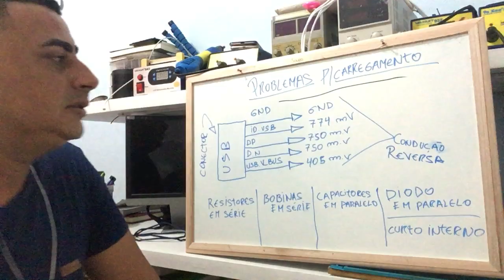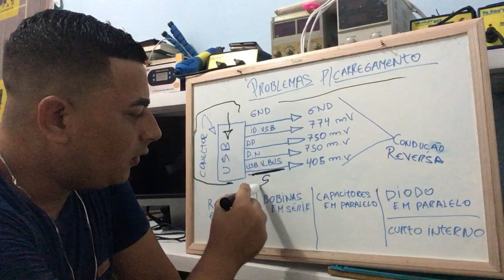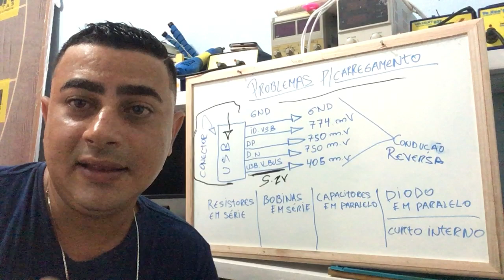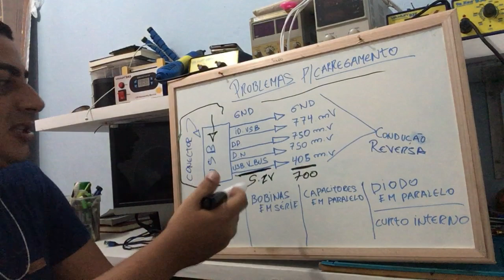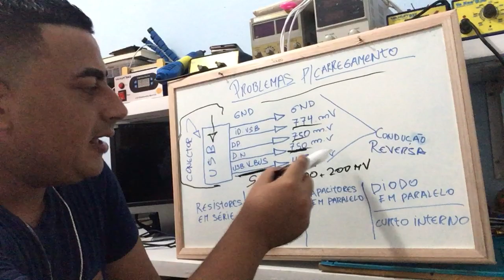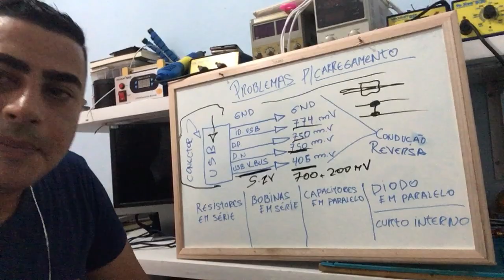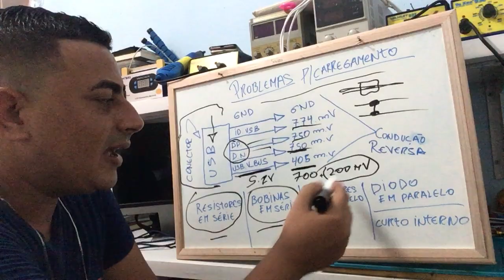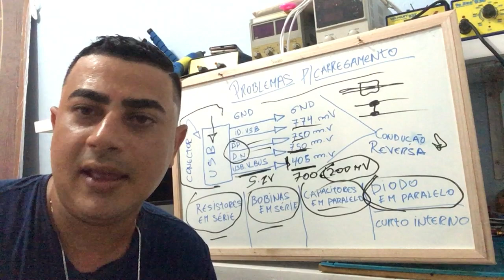ANÁLISE SETOR DE CARREGAMENTO DE CELULAR (CONECTOR DE CARGA MALHAS V_BUS, DP, DM, ID_USB)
ANÁLISE SETOR DE CARREGAMENTO DE CELULAR (CONECTOR DE CARGA MALHAS V_BUS, DP, DM, ID_USB) ANALISES DE DEFEITOS EM PARTE DE CARREGAMENTO DE CELULAR TIPO CELULAR NÃO CARREGA! CELULAR CARREGANDO LENTAMENTE! CELULAR MOSTRA QUE CARREGA MAIS NÃO CARREGA!